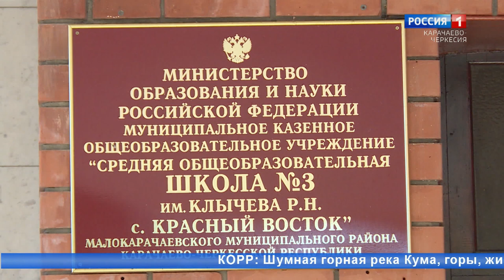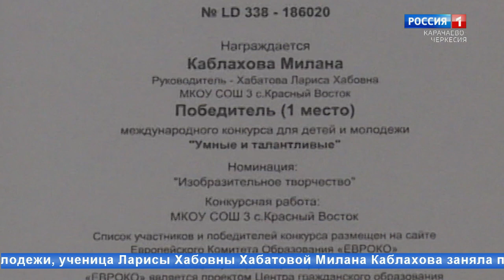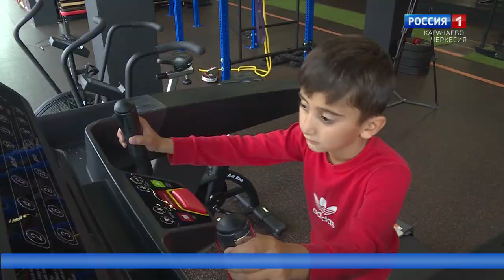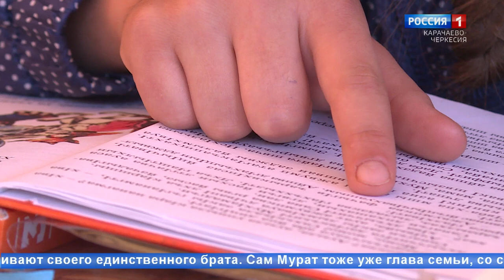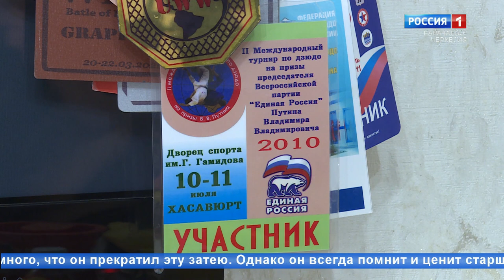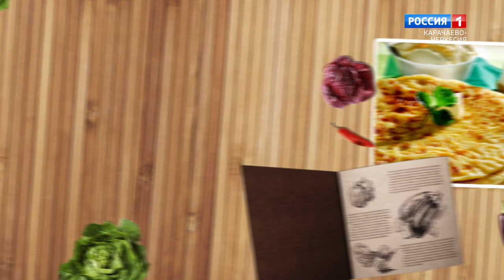"Добрый вечер, республика!" (на абазинском языке)